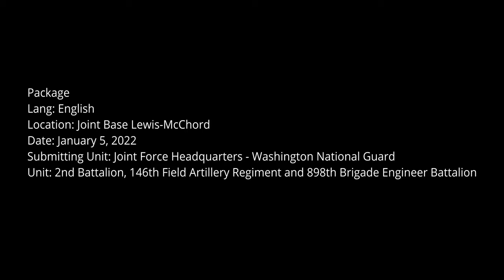Soldiers from the 2nd Battalion Deploy to Poland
Soldiers from the 2nd Battalion, 146th Field Artillery Regiment, and 898th Brigade Engineer Battalion deploy to Poland
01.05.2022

Soldiers from the 2nd Battalion, 146th Field Artillery Regiment, and 898th Brigade Engineer Battalion departed for their deployment to Poland on January 5, 2022, at Joint Base Lewis-McChord.

Nearly 100 Washington National Guard Soldiers will prepare for their final training at Fort Bliss, Texas before they transition to Poland to replace another Washington National Guard unit, 3rd Battalion, 161st Infantry Regiment, currently supporting the NATO enhanced Forward Presence Battle Group Poland. (U.S. National Guard video by Peter Chang)

Film Credits: Video by Peter Chang
Joint Force Headquarters - Washington National Guard